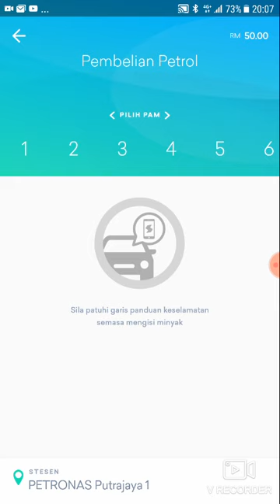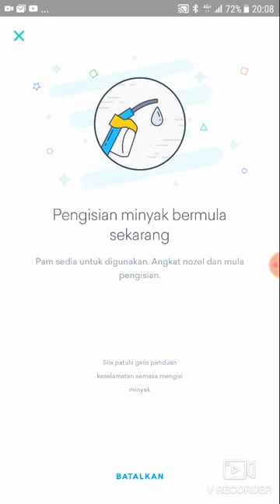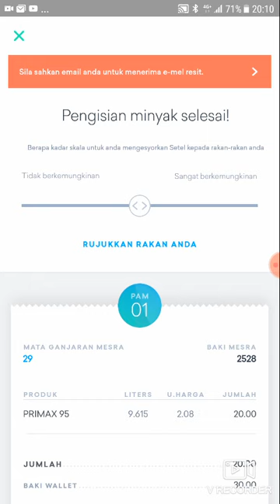Cara menggunakan APLIKASI SETEL PETRONAS😍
Aplikasi SETEL Petronas memudahkan anda untuk membuat pembelian minyak dengan hanya membuat pembayaran melalui telefon pintar anda dari dalam kereta sahaja. 😎 TIDAK perlu berbaris panjang dikaunter jika kaunter sesak. TIDAK perlu meninggalkan anak2 kecil dalam kereta untuk ke kaunter dan TIDAK perlu meninggalkan kereta kesayangan anda jauh dari anda🤣. Tak percaya? Cubalah😎